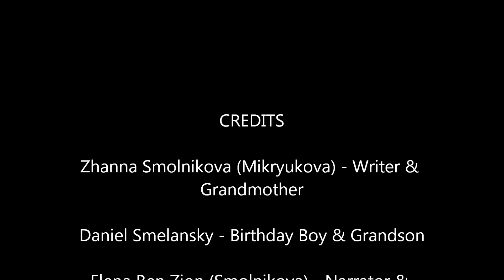Family History by Grandma Zhanna. About Daniel.